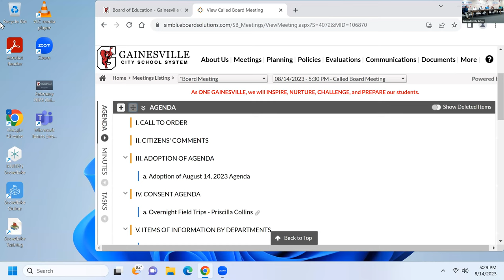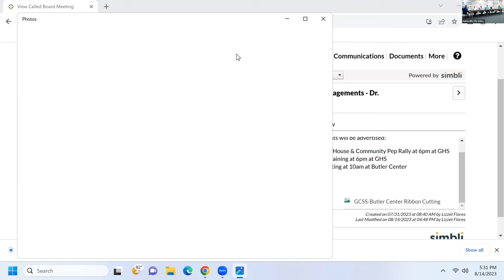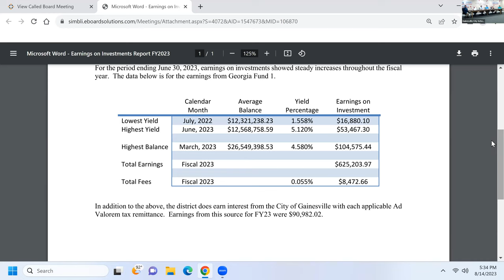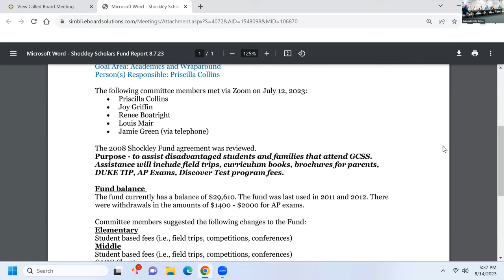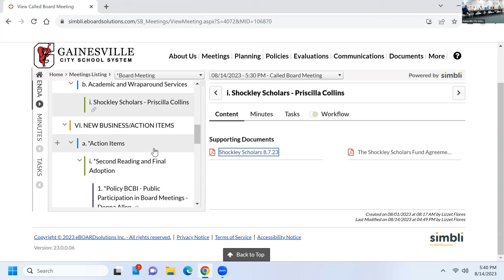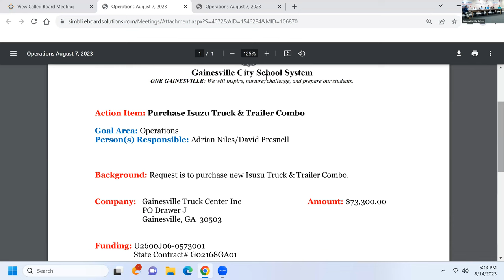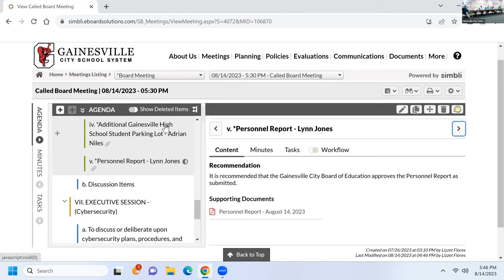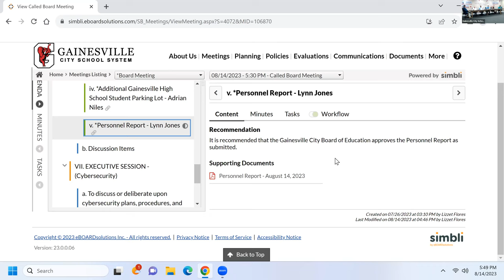Gainesville City Schools Board of Education Meeting for August 14, 2023